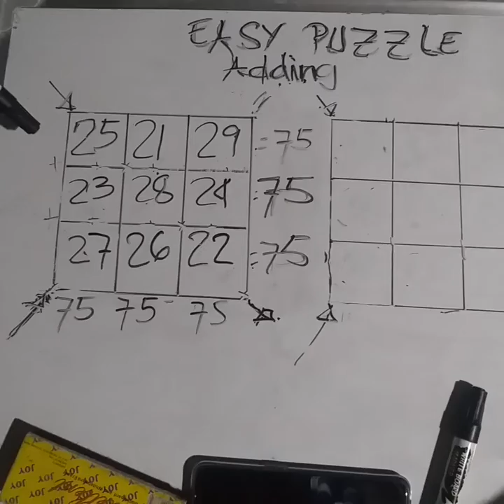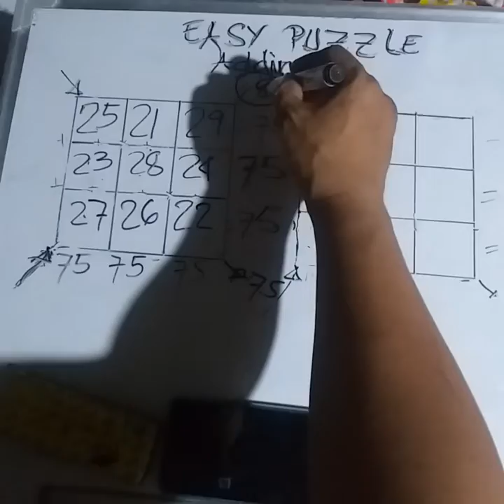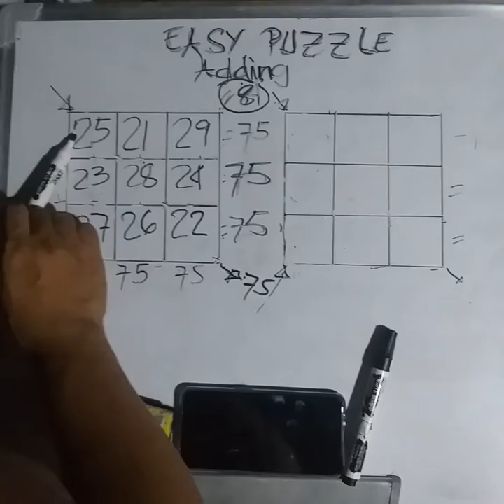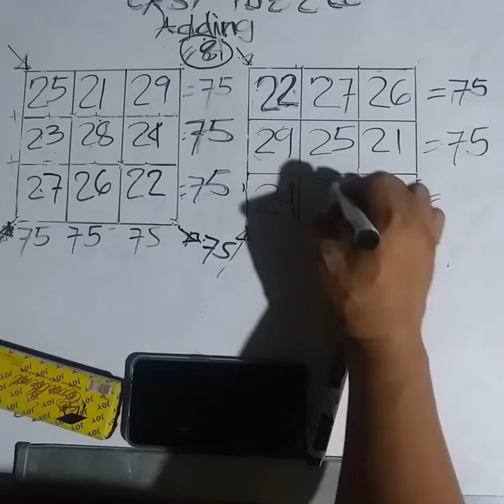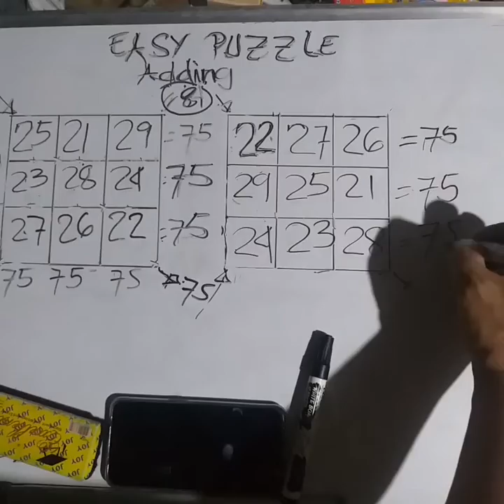PAANO 84 BECOME 75 HOW TO ARRANGE AND SOLVE NUMBER,21,22,23,24,25,26,27,28,29. EQUAL ASWER.....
Mr.MATH AMIGO ATIK ABTIK ABILIDAD